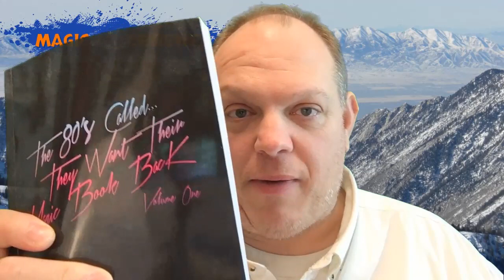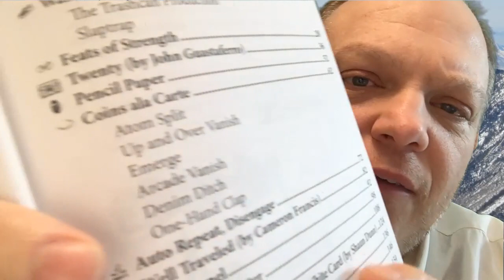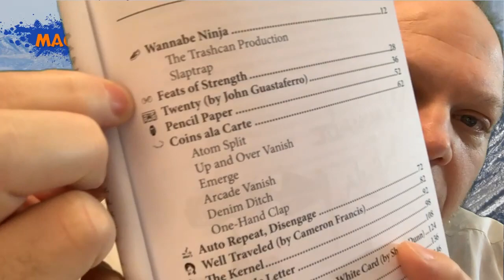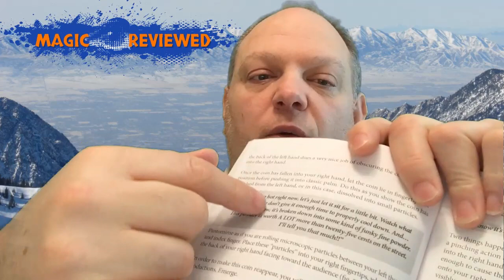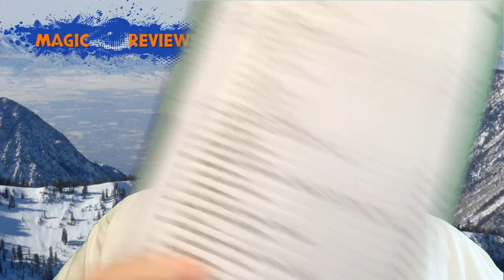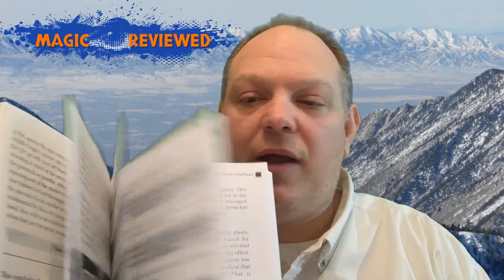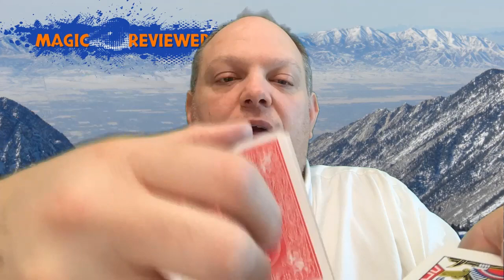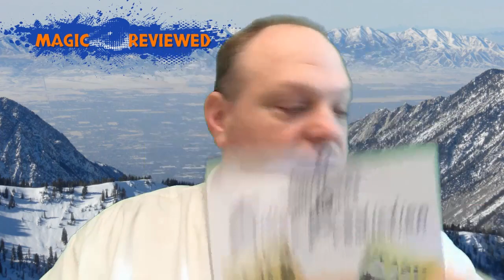The 80s Called . . . They Want Their Magic Book Back Volume 1 Review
The 80s Called: Final Thoughts
For your enlightenment, I spent way more time than I normally do on effect. I wanted to make sure you had a small sense of what the effects are before you decide to purchase or not. After that, I made it clear that the methods for these effects are doable and legitimate; the ad copy is accurate, and with one main exception, the product quality is excellent.

All this for the 1980s price of $25 bucks is a small price to pay for everything you're getting. So put on your Velcro Adidas, crank up that Run DMC, throw your Rubik's cube at your giant tube television and snuggle up for a wild, fun ride on The Great Space Coaster as you read Jonathan Friedman's latest book, The 80s Called . . . They Want Their Magic Book Back.

Final Verdict: 4.5 Stars with a Stone Status of Gem.

Random iTunes Song of The Moment:
How Do You Like Me Now?  By Toby Keith